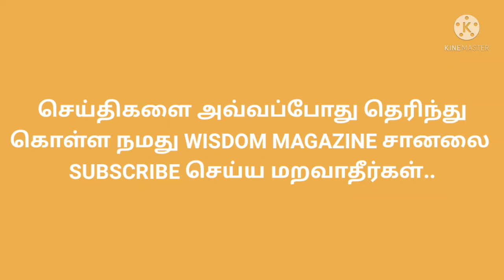TODAY MORNING GOLD RATE IN TAMILNADU